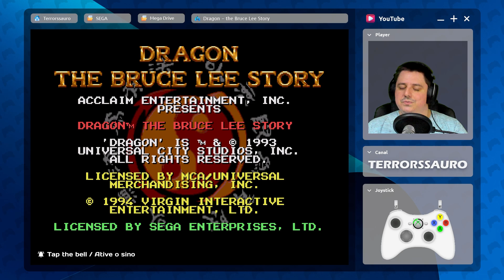Dragon - the Bruce Lee Story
Episódio: 1 Jogo de Mega Drive por dia - D
Jogo: Dragon - the Bruce Lee Story